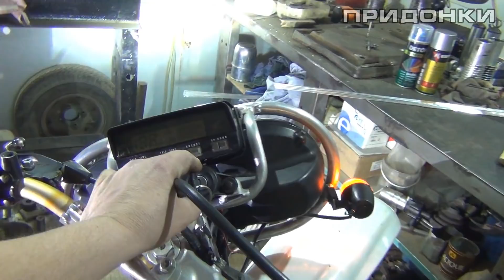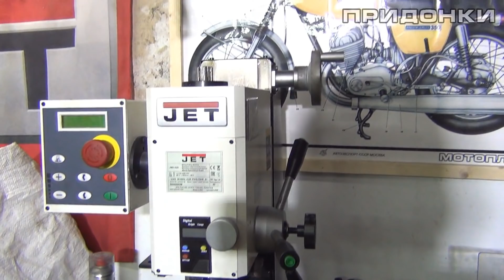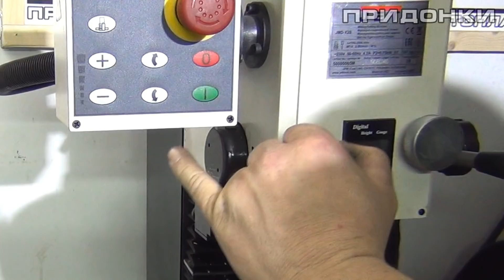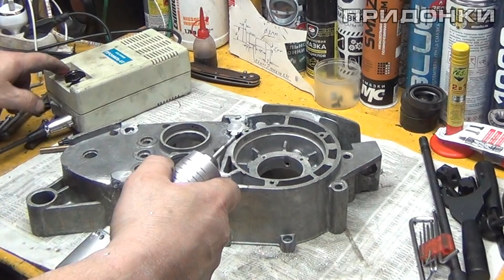ИЖ Планета Спорт 400 | Цилиндр 82 мм | Серия 5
Тем временем на Придонье: Проект ИЖ Планета Спорт 400 см3.
Пятая серия посвящена обзору цилиндра после расточки под поршень CZ 514 (Пятисотка) диаметром почти 82 мм., сварке Картера в среде Аргона после фрезеровки на станке JET JMD-X2S, примерке правой крышки двигателя и доработке отверстий картера бормашиной Профиль с дизельной тягой.
Специально для обзора Патрицио вымыл поршневую от солярки и чугунной стружки мощным Очистителем тормозов от ВМПАВТО.

• Пластиковые пассатижи «Придонные»: уже нигде не купить...